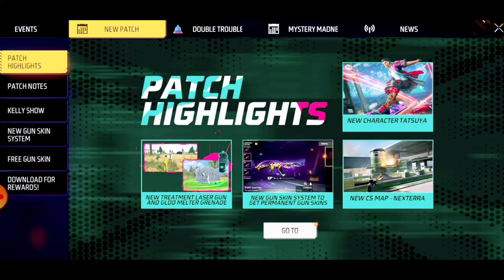How To Complete New Event Today | Free Bundle Kaise Milega |Free Fire Double Trouble Event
Free Fire Name :- FAKE_GB_YT

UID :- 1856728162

Today Is New Chance ❤

Your Enquiry 👇

how to complete double trouble event
free fire double trouble event complete kaise karen
double trouble event complete kaise karen
new event complete kaise karen
न्यू इवेंट कंप्लीट कैसे करें
फ्री फायर में न्यू इवेंट कंप्लीट कैसे करें